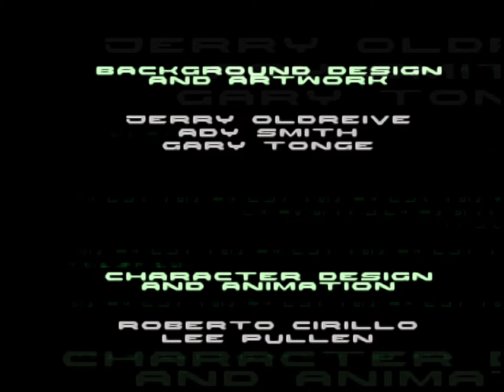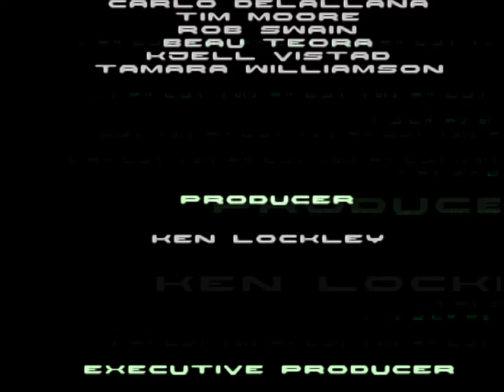Fighting Force 2 #9 (Dreamcast)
Not emulator. Sega Dreamcast version running through HDMI Gekko, mClassic and Elgato HD 60 S+. One of the worst rated games for Dreamcast, but I somehow love it's atmosphere.